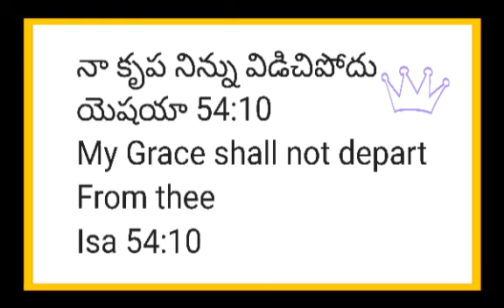Today's God's Promise For U. 12 June 2020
God's Grace